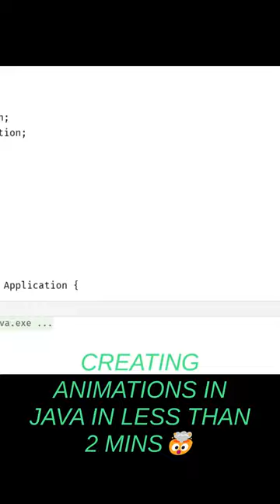Create animations using Java | JavaFX Tutorial 🤯💯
Create a rectangle animation using java

animation using javafx
java programming
programming tutorials
tutorials under 2 minute
coding tutorial
placements
pattern program

hanuman chalisa

hasbi rabbi

jugnu song

marriage dance

mujhe pyar hua tha song episode 13

pani puri recipe your food lab

pattern in java

shorts

shreya chitra

simon riley ghost

song

teeth space treatment

turkey live stream